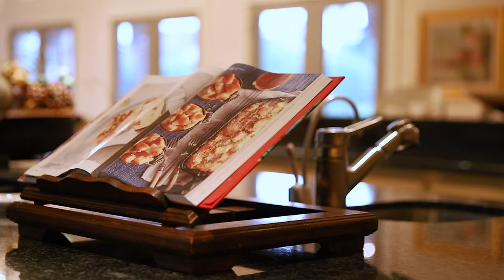Real Estate Video Tour - 50 Lake Sterling Gate Drive Houston, TX 77379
5 Beds / 6 Bath(s), 0.02 Story, Built 2002, Area (9326 sqft),
Legal Description: LT 7 & TR 6 BLK 1 LAKES OF STERLING GATE

This one of a kind home sits on almost 2 acres inside a gated community. With over 9000SF the house feels comfortable with every room very functional. The master suite is private, office is amazing, formal living areas have 23ft ceilings , lighting, and two story fireplace, Formal stone wine room, informal living area off kitchen, 4 bedrooms up all with ensuite bathrooms plus 2 game rooms and balcony overlooking pool and lake. 4 car garage with plenty of parking inside a private gate. Fifteen French doors open to the infinity pool, fire pits and large covered patio all with the lake in view. An amazing home.

Song is "The Pyramide" by Edgar Hopp